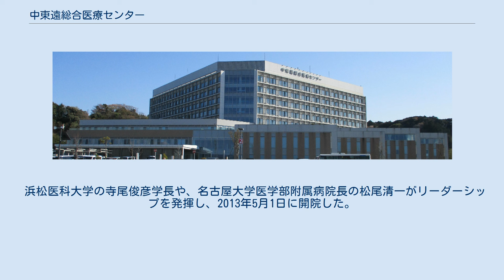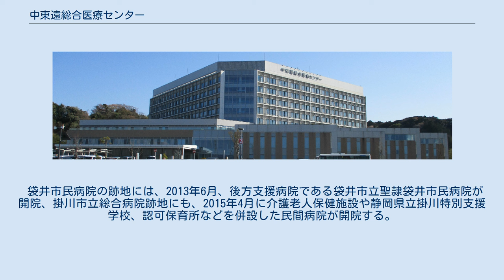中東遠総合医療センター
北側から撮影（2021年3月） 掛川市・袋井市病院企業団立中東遠総合医療センター（かけがわし・ふくろいしびょういんきぎょうだんりつちゅうとうえんそうごういりょうセンター、英語：Chutoen General Medical Center）は、静岡県掛川市に所在する総合病院。
一部事務組合である掛川市・袋井市病院企業団が設置している。
 東海地震が発生した場合、影響を受ける地域であること、近隣の御前崎市には、浜岡原子力発電所の立地もあることから、災害拠点病院としての機能も備えている。
日経ビジネスオンラインによる、2015年の病院経営力ランキングでは全国22位となった。
 1979年に開院した袋井市民病院、1984年に開院した掛川市立総合病院はいずれも老朽化しており、建替えが浮上していた。
 今後の病院のあり方に関する検討委員会が、袋井市では2006年2月、掛川市では同年8月に発足し、民間総合病院が立地していない中東遠医療圏の既存病床が過剰気味であること、資源の分散されたままでは、医療スタッフの確保が難しいことから、広域的な取り組みが望ましいと提言がなされた。
 その後、掛川市郊外に統合した新病院を建設することが決定、2009年1月に掛川市、袋井市の両市長によって「新病院建設に関する協定書」が締結され、全国で最初の市立病院同士の統合が決定された。
総事業費225億円のうち、掛川市が6割、袋井市が4割を分担した。
同年12月には、中東遠地域医療再生計画に対して、地域医療再生基金25億円、新病院にも9.3億円の交付が内定された。
 浜松医科大学の寺尾俊彦学長や、名古屋大学医学部附属病院長の松尾清一がリーダーシップを発揮し、2013年5月1日に開院した。
開院時の医師は93人（嘱託5人、研修医8人）、開院1年後は103人（嘱託4人、研修医11人）となり、目標としていた100人を超えた。
 旧二病院では、夜間は当直の医師2人で診療を行っていたが、新病院では救急科（救急センター）を設置し、専門医2人を含む医師5人体制を実現させた。
 袋井市民病院の跡地には、2013年6月、後方支援病院である袋井市立聖隷袋井市民病院が開院、掛川市立総合病院跡地にも、2015年4月に介護老人保健施設や静岡県立掛川特別支援学校、認可保育所などを併設した民間病院が開院する。